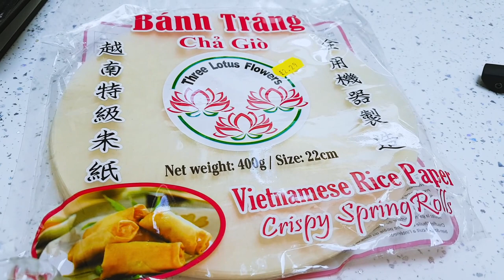Tina's Kitchen- Episode 4 Vietnamese spring rolls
Hello everyone and welcome to Tina's Kitchen!

I have put together this video for one of my favourite recipes, Vietnamese Spring rolls.

This recipe is great for summer, light and delicious to eat!

This recipe can be adapted for Vegans and vegetarians simply by replacing the meat with a protein alternative or simply just more vegetables!

So tasty!
Come and cook with me in Tina's Kitchen!